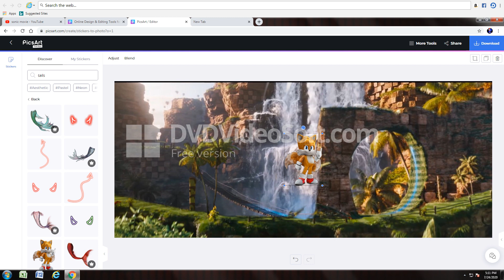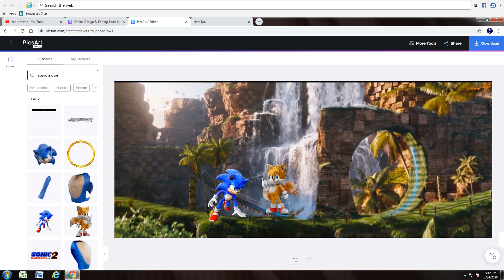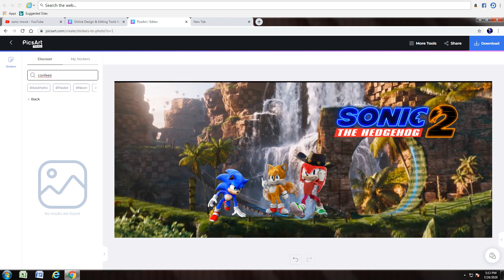sonic the hedgehog 2 release date celebration poster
april 8 2022 is the big day